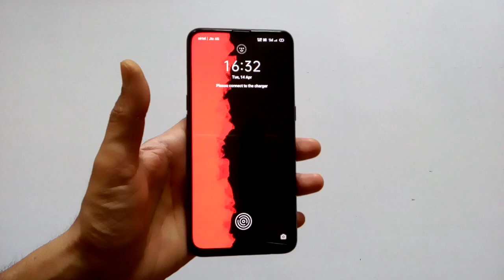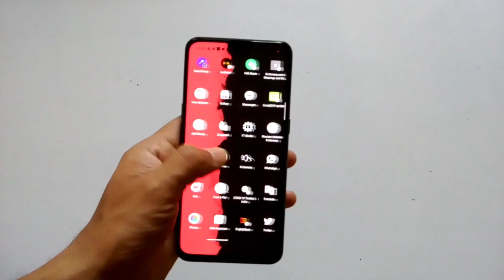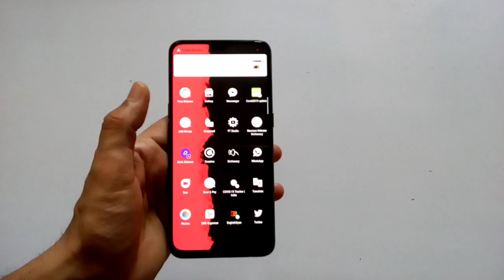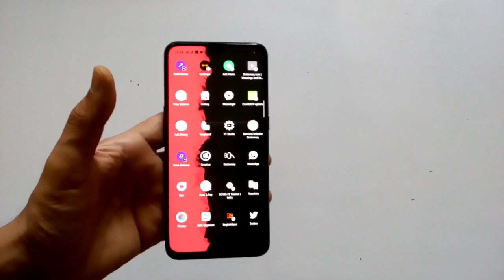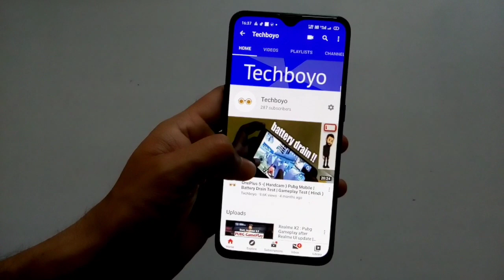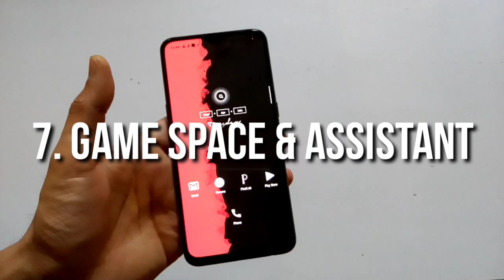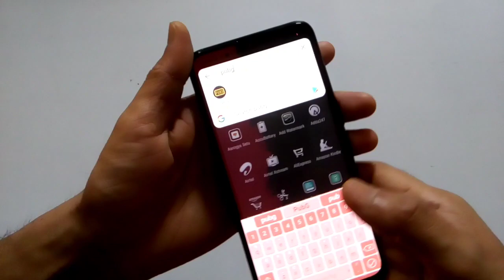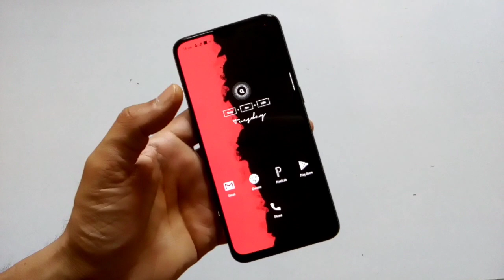Realme X2 : Top 7 Problems After Realme UI update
Bhai, ये सभी Problems realme UI me है, बस फर्क़ ये है, किसी के फोन मे इनमे से कुछ हैं, और कुछ नहीं.

⚡Top issues in realme UI 👇

1. Slow Charging and Overheating
2. External Mic Problem
3. Low Sound problem
4. Selfie & Focus issues
5. Game Space & Assistant issues
6. Battery drain issue
7. Game Lag

Inme से आपके फोन मे कौन कौन से issue है, out of 7 kitne? और इनके अलावा भी कोई मेजर इशू हो तो Comment मे बताओ!
⬇️Realme X2 Ultimate tips & tricks
👇Best Realme X2 Accessories
Back Cover
Glass Guard
Mobile Holder